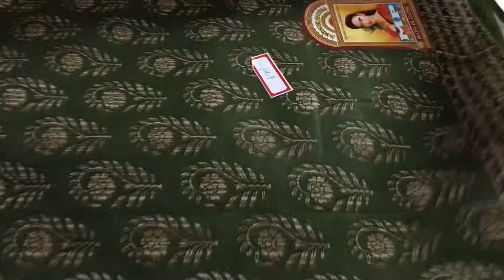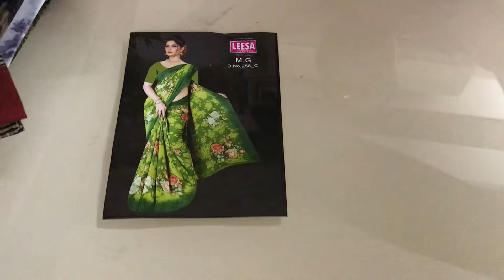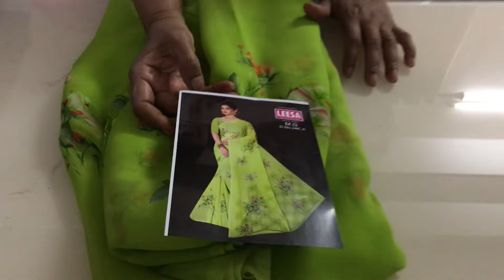DAILY WEAR COTTON SAREES & SILK SAREES ***WHATSAPP NUMBER:9440155005***[15-02-2024]***